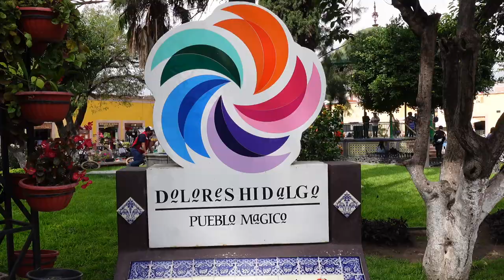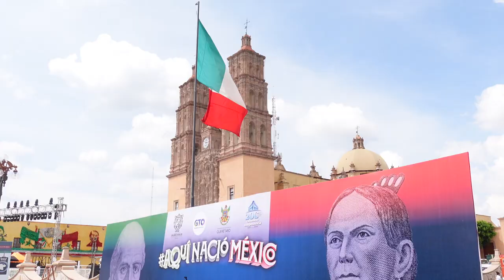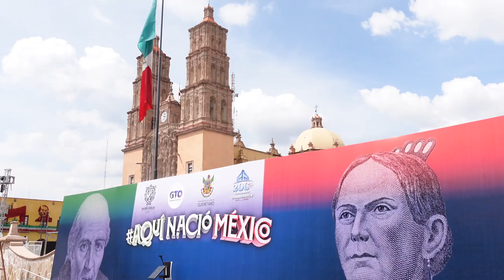Mexican Independence Day in Dolores Hidalgo Guanajuato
Did you know the Mexican independence was on September 27, 1821 NOT September 16, 1810. So why do we all celebrate on the 16th?

In this vlog you’ll get to experience El Grito with us in Dolores Hidalgo, Guanajuato in 2021!  Grab your tacos, tequila and Mexican pride and join us as we explain the Mexican independence from Dolores Hidalgo where it all started 211 years ago!

Dolores Hidalgo, Guanajuato is known as the birthplace of Mexico aka “La Cuna de la Independencia”.  We are so happy to be able to share this special moment with y’all.

VIVA MÉXICO!
VIVA LA VIRGEN DE GUADALUPE
VIVA LA INDEPENDENCIA!

OR!

0:00 Eat Baila Travel Guanajuato
1:11 Mexican INDEPENDENCE is on September 27??
1:50 WHAT led to the Mexican independence
3:32 WE celebrate September 15th!
4:23 WHY do we celebrate the 15-16th?
6:14 Dolores Hidalgo EL GRITO
8:00 The rain tried to Ruin our party
9:05 EL GRITO! VIVA MEXICO!